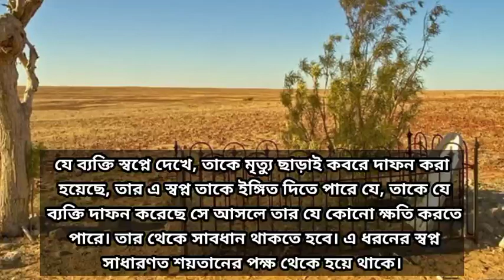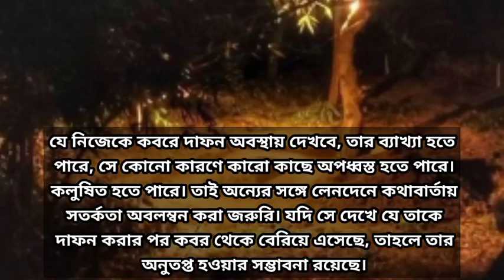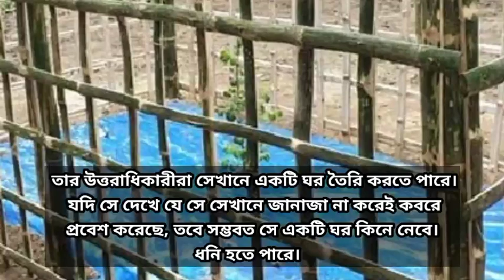স্বপ্নে কবর বা কবরস্থান দেখলে কি হয়, shopne kobor koborosthan dekhle ki hoy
, shopne kobor koborosthan dekhle ki hoy, স্বপ্নে কবরস্থান দেখলে কি হয়,
ইসলামে স্বপ্নে কবর দেখলে কি হয়,
স্বপ্নে খোদাই স্বপ্নে কবর বা কবরস্থান দেখলে কি হয় কবর দেখলে কী হয়,
ইবনে সিরিন দ্বারা স্বপ্নে কবর দেখার ব্যাখ্যা সম্পর্কে জানুন,
স্বপ্নে কবর দেখে বলিউড ছাড়েন সানা,
স্বপ্নে কবর দেখার অর্থ কি,